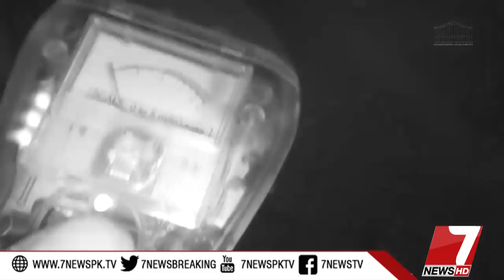Asaib Zada Episode #127 12 October 2018 |7News